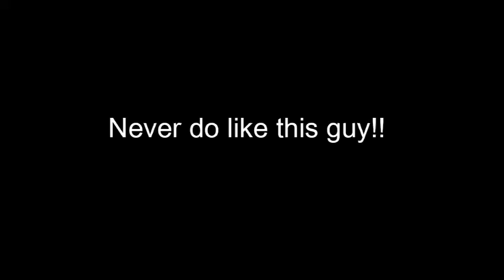IF THE KISS CAM GET YOU DON4T DO LIKE HIM!! MUST WATCH IT!!